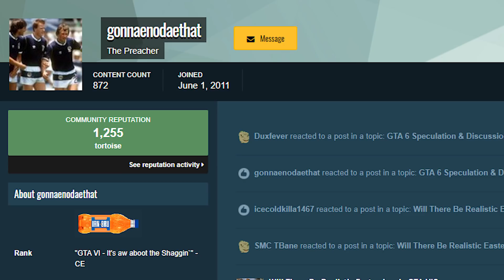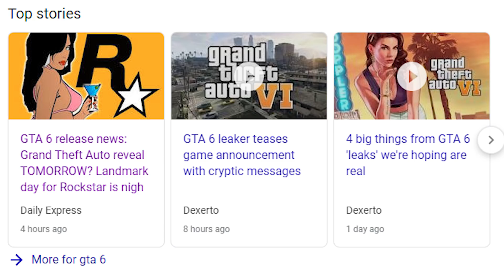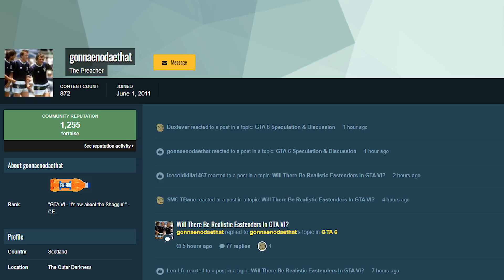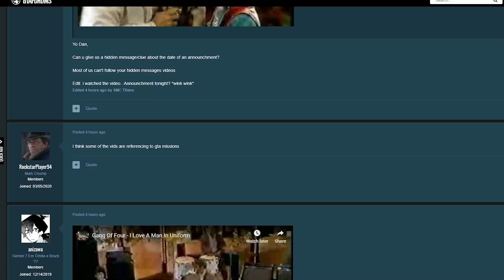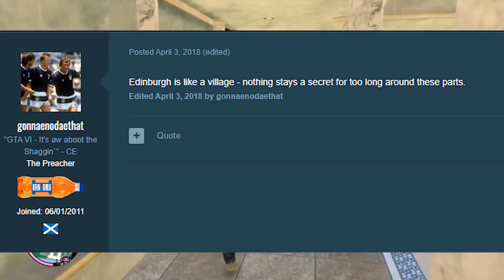GTA 6 REVEAL Teased by Rockstar Games Insider - Cryptic GTA 6 Clues Possibly REAL (Project Americas)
According to an "alleged" Rockstar Games Insider who has accurately predicted RDR2 trailers and information in the past... a GTA 6 Release could be COMING SOON. GTAForums user, Gonnaenodaethat has been posting cryptic GTA 6 clues related to GTA 6 Project Americas and various other GTA 6 leaks in the past couple of weeks. With this users credibility regarding RDR2 leaks, he might be onto something and we might see a GTA 6 announcement or GTA VI teaser very soon in the next coming weeks from Rockstar Games.